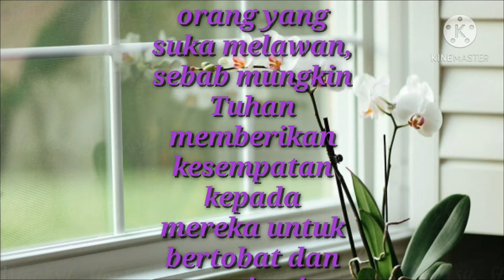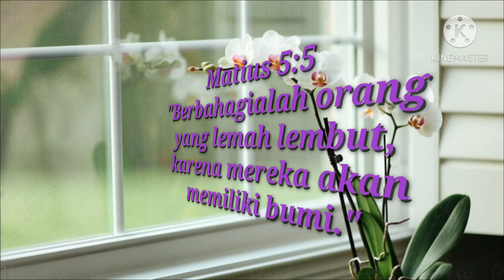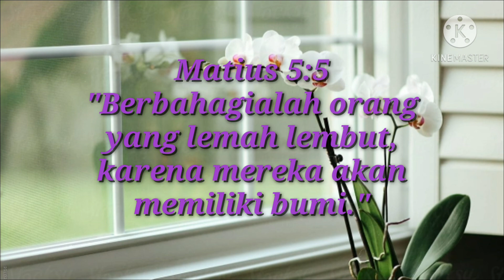Teguran Lemah Lembut Mengubahkan Hati Yang Keras | 2 Timotius 2:25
Teguran Lemah Lembut Mengubahkan Hati Yang Keras
Pdt Helen Saudur Manurung, S. Th.

2 Timotius 2: 25
Dan dengan lemah lembut dapat menuntun orang yang suka melawan, sebab mungkin Tuhan memberikan kesempatan kepada meraka untuk bertobat dan memimpin mereka sehingga mereka mengenal kebenaran

Timotius adalah anak rohani Paulus. Ia lahir dari seorang ibu yang dengan jelas mengajarkannya mangenai kitab suci. Sebagai rekan sekerja paulus, Timotius terbilang masih sangat muda, karenanya Paulus selalu menasihatkannya dengan berbagai nasihat yang bertujuan untuk menyemangati pelayananya.

Nasihat-nasihat itu dituliskan Paulus dalam surat kirimannya yang dikenal dengan surat pastoral. Inti nasihat yang sampaikan Paulus adalah supaya Timotius tabah, tetap menjadi pribadi yang setia dalam memberitakan firman Tuhan sekalipun menghadapi penderitaan dan pertentangan. Selain daripada itu, surat pastoral Paulus ini juga sekaligus menyemangati Timotius agar tidak terpengaruh dan turut campur dalam perdebatan bodoh dan tidak bernilai. Jiwa mudanya bisa saja berontak dan mengikuti arus derasnya pengaruh-pengaruh buruk di sekitarnya.

Paulus tahu bahwa dalam perjalanan yang sedang dia lakukan, Timotius berhadapan dengan pengajar sesat yang suka bersilat lidah dan mengacaukan (2:14), suka omong kosong dan hidup penuh kefasikan. Untuk itu Timotius harus tetap mempertahankan karakter hamba Tuhan yang ada pada dirinya sehingga pengajar sesat tidak menemukan celah dan mencemarkan nama Tuhan.

Dalam upaya untuk tetap menjaga kekudusan pelayana dan nama Tuhan Paulus menasihatkan Timotius satu hal, yaitu BIJAK DALAM PERKATAAN.
Karakter seorang hamba Tuhan dapat dilihat dari buah perkataan. Apakah itu perkataan yang membangun atau justru perkataan yang membunuh. Dalam upaya menyampaikan kabar baik, karakter seorang hamba Tuhan harus sabar dan penuh dengan kelemahlembutan. Dalam kamus bahasa indonesia, lemah lembut dikenal dengan sikap baik hati dan peramah. Kedua sikap ini tentu mengacu kepada keadaan yang baik, penuh damai dan dipenuhi banyak berkat.

Sama halnya dengan jejak langka pelayanan Paulus, salah satu faktor yang dapat mempertahankan karakter hamba Tuhan adalah dengan hidup dalam kelemahlembutan karena:

1. Lemah lembut dapat menuntun setiap orang kepada jalan kebenaran dengan mengenal dan bertobat dari kesalahan yang pernah ada. Artinya, ketika sebuah kesalahan di tegur dengan kelemahlembutan, maka penerimaan seseorang akan lebih baik dan tepat guna. Karena Tuhan juga tidak menginginkan orang terus terkurung dalam kesalahan tetapi harus dituntun kepada pertobatan.

2. Lemah lembut adalah cara baik dalam menyampaikan kebenaran. Katakan saja kepada orang-orang yang suka melawan dan enggan menerima firman Tuhan, maka penyampaian yang lembut akan mampu menembus batas kekerasan hati dan menginginkan suara hati yang menjadi bukti bahwa mereka telah pulih. Perlawanan akan firman Tuhan adalah sebuah penyakit yang harus dipulihkan, karena itu pemulihan yang baik bukan dengan amarah tetapi dengan kasih sebagaimana Tuhan juga adalah kasih yang telah memberi kita janji.

Karena itu saudara/i yang kekasih, kita patut tahu dan kita patut berusaha untuk tetap menjaga kebenaran firman Tuhan dengan mau menjaga tutur kata dan keramahan kita karena di dalamnya ada kemuliaan Tuhan yang terpancar dala diri kita. Siapapun kita, apapun pekerjaan kita, dengan menyatakan diri sebagai orang yang percaya maka kita juga punya tanggung jawab bersama untuk tidak terpengaruh dengan sekitar yang mudah terpancing dengan amarah. Teguran yang baik tidaklah dengan memakai amanah, tetapi akan lebih baik jika dinyatakan dalam kasih dan kelemahlembutan.

Perkataan bisa membangun, tetapi juga bisa menghancurkan
Perkataan bisa menyatukan, tetapi juga bisa memisahkan
Perkataan bisa menuntun, tetapi juga bisa menyesatkan
Perkataan bisa mendamaika, tetapi juga bisa menimbulkan pertikaian

Oleh karena itu, tetaplah menjadi pribadi yang memancarkan kelemahlembutan dan kebaikan karena disanalah juga nama Tuhan akan dimuliakan. Amin